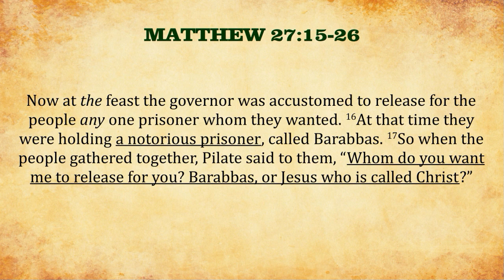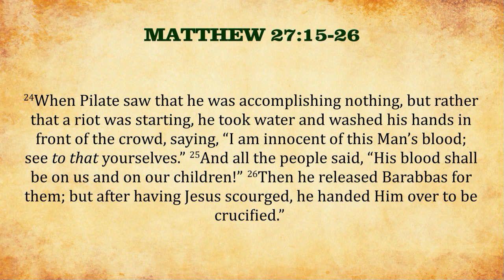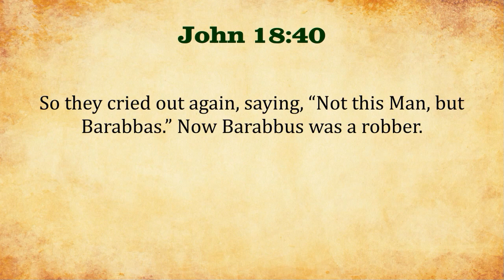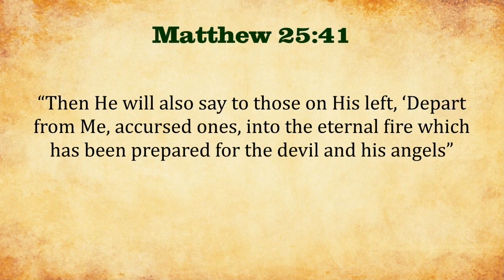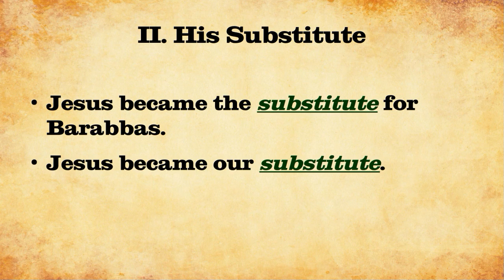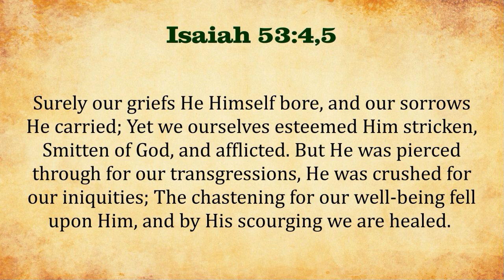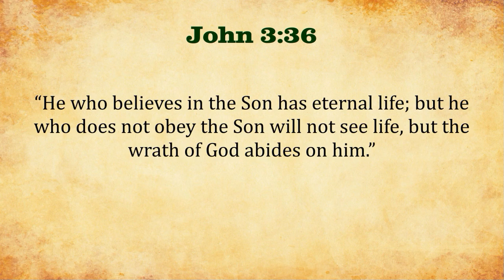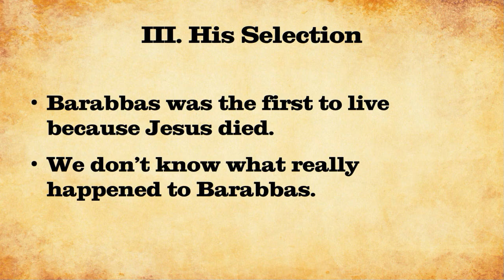The Difference the Cross Makes – Matthew 27:15-26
A special Palm Sunday sermon presented by Coy Brewer
Recorded on Sunday, April 2, 2023